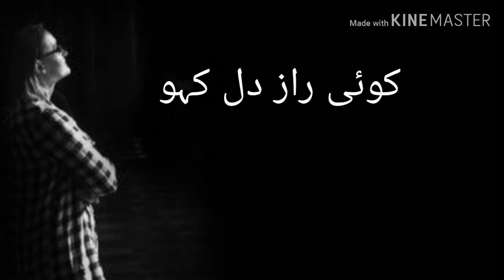Khamoshi love urdu poetry